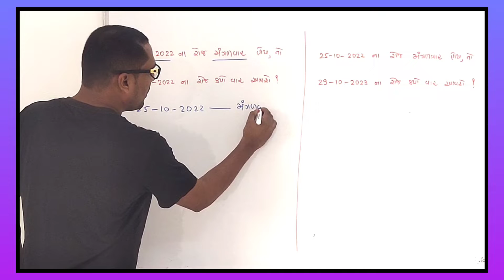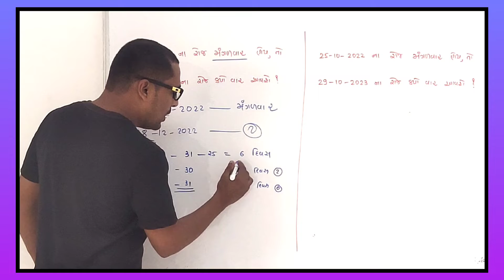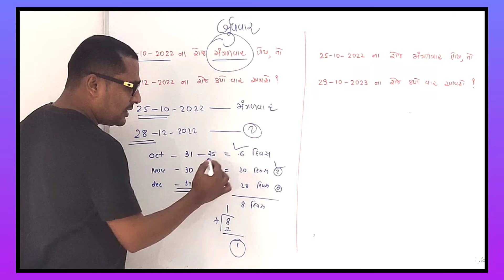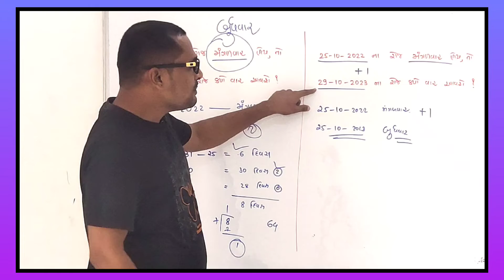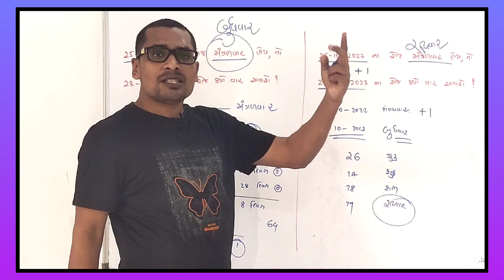Tet Tat exam 2023 || calendar part - 3 || tet paper reasoning || imp questions of calendar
Tet Tat exam || calendar part - 2 || tet paper reasoning || calendar questions for tet exam

Tet Tat exam 2023 || calendar || tet paper reasoning || calendar questions part - 1

All competitive exam || Tet 2 Exam || Imp Questions for tet tat || SS EDUCATION || reasoning trick

Tet 2 Exam 2022 || Tet 2 Paper Solution || Tet Tat gpsc upsc || આકૃતિવાળા પ્રશ્નોનું સોલ્યુશન ||

Tet 2 exam || All competitive exam paper solution || ચોરસમાં કેટલા ત્રિકોણ છે ? || Tet tat gpsc

Tet exam 2023 || આકૃતિમાં કેટલા ત્રિકોણ || All competitive exam || tet paper solution || reasoning

TET Exam 2023 || ALL COMPETITIVE EXAM || લંબચોરસમાં ચોરસ || tet 2 tat gpsc upsc || Reasoning Tet

TET 2023 || ALL COMPETITIVE EXAM || ત્રિકોણની અંદર ત્રિકોણ || Triangle || tet 2 tat gpsc upsc

ALL COMPETITIVE EXAM || આકૃતિવાળા પ્રશ્નો || triangle || ત્રિકોણ || Tet exam || tet 2 tat gpsc upsc

ALL COMPETITIVE EXAM || આકૃતિવાળા પ્રશ્નો || ચોરસ || sqare || Tet exam || tet 2 tat gpsc upsc tet

TET EXAM PAPER SOLUTION 2012 || TET 2 EXAM || TET Paper solution || REASONING || PART - 3

TET EXAM SYLLABUS & OLD PAPER

TET 1 EXAM 2012 || TET EXAM || TET Paper solution || REASONING || Maths Trick || PART - 2

TET 1 Paper Solution 2012 || TET PAPER SOLUTION || TET EXAM || REASONING || Maths Trick || PART - 1

TET 1 EXAM 2022 || TET TAT || TET EXAM SYLLABUS || TET OLD PAPER SOLUTION  || Tet Exam Date

TET TAT EXAM 2022,
TET EXAM 2022
TET EXAM OLD PAPER